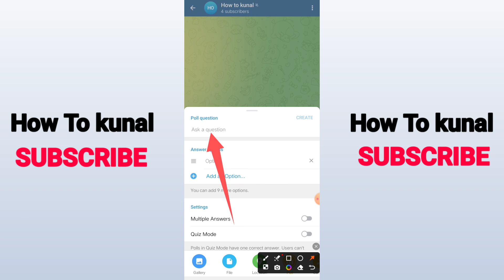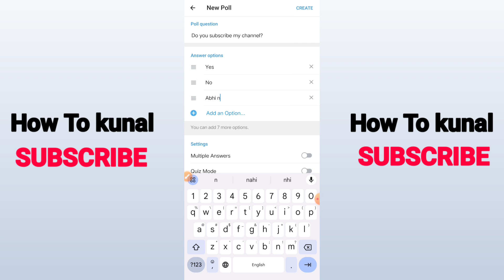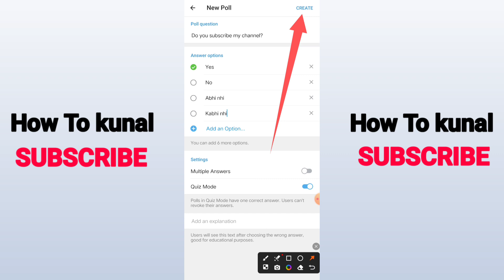How To Create Poll In Telegram Channel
Here's how to create poll in telegram channel. Also I am going to show you about how to make poll in telegram.